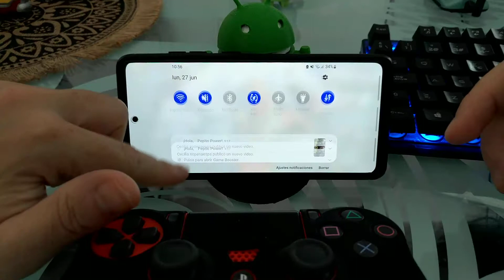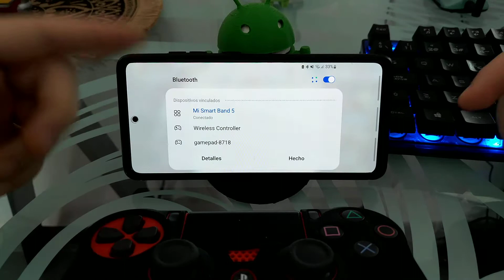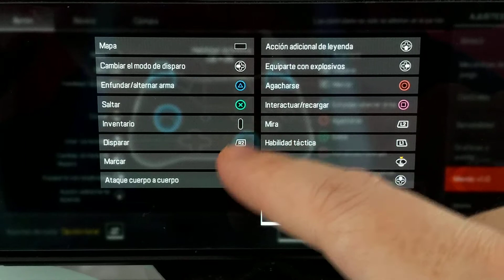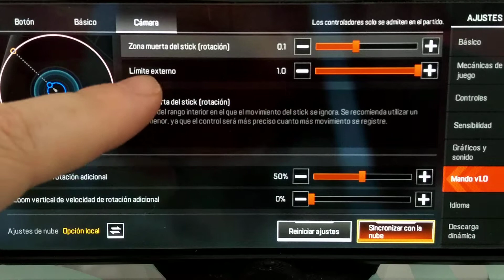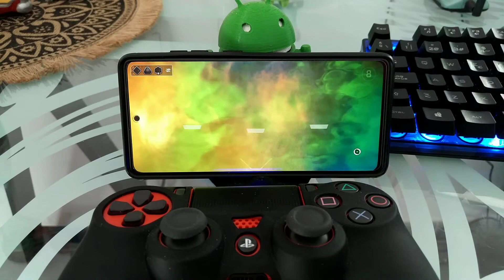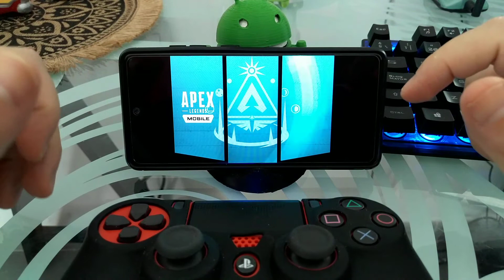📱👉🎮 Como JUGAR a APEX LEGENDS MOBILE con MANDO de PS4 FÁCIL y RÁPIDO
¿Sabías que AHORA es POSIBLE JUGAR con CONTROL DUALSHOCK 4 a APEX LEGENDS MOBILE❓. En ESTE VÍDEO ☝ educativo te ENSEÑO los PASOS que DEBES de SEGUIR.

Videos Relacionados 📹

Tutoriales ⚙️

Multimedia 📹